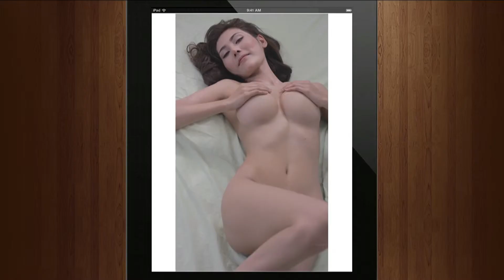The Mission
Directed by: Nuttorn Kungwanklai